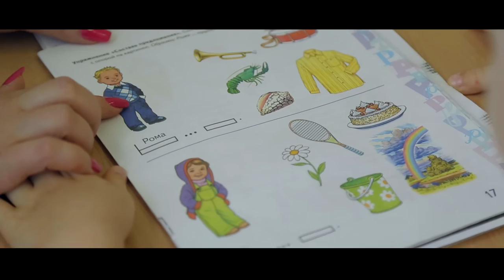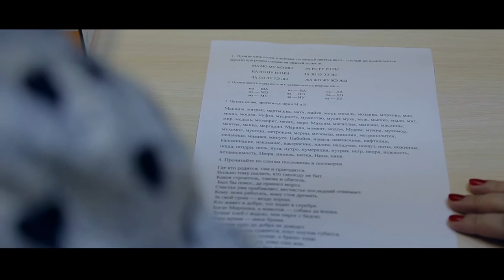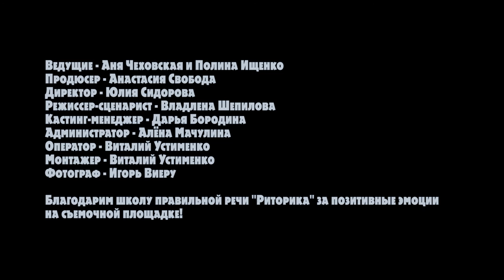Передача "Дети в городе" в гостях у Риторики (Школа правильной речи)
Новый выпуск программы "Дети в городе" 😉✋
Ведущие рубрики "Pastime" - Полина и Аня в гостях у Риторики (Школа правильной речи) 🎩👑
Программный директор: Анастасия Свобода
Оператор: Олег Плаксий
Монтаж: Олег Плаксий
Режиссер : Влада Шепилова
Кастинг-менеджер: Дарья Бородина